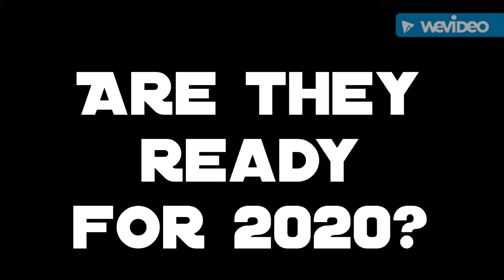iFunk 2020 - The union of Funk and Heavy Metal (preview)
Advertisement and promotion for the iFunk 2020 project - where the elements of rock and funk come together as one...